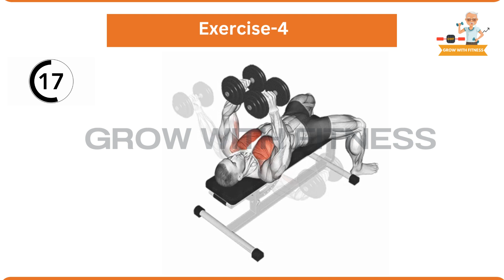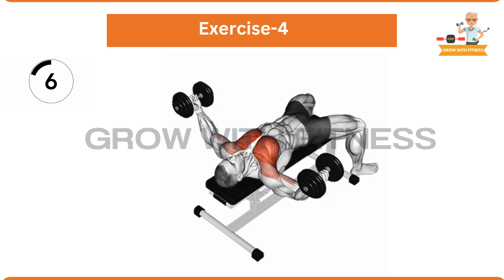"Upper Body Power: Mastering the Dumbbell Fly for a Stronger Chest!" 💪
🔥 Unleash the Power of Your Upper Body! 💪💥
Are you ready to take your chest workouts to the next level? 💪💯 In this video, we dive into the incredible benefits of the Dumbbell Fly, an essential exercise for sculpting a stronger and more impressive chest! 🏋️‍♂️💪

✨ Strengthen Your Chest Muscles: The Dumbbell Fly targets your upper chest, helping you develop a well-defined and powerful upper body. 💪💥

🚀 Perfect for Any Fitness Level: Whether you're a beginner or an experienced lifter, the Dumbbell Fly is a versatile exercise that you can adapt to your strength and abilities. 🔝💪

🔄 Master the Proper Form: We'll guide you step-by-step on how to perform the Dumbbell Fly with flawless technique, ensuring maximum results and minimizing the risk of injury. 🎯📏

💡 Pro Tips for Optimal Gains: Learn valuable tips and tricks from seasoned fitness experts to amplify your chest gains and accelerate your progress! 📈💡

🔓 Unlock Your Upper Body Potential: Let's crush your chest goals together and unlock the true power of your upper body! 💥🔓

Let's get started on your journey to a stronger and more defined chest! 💪🔥